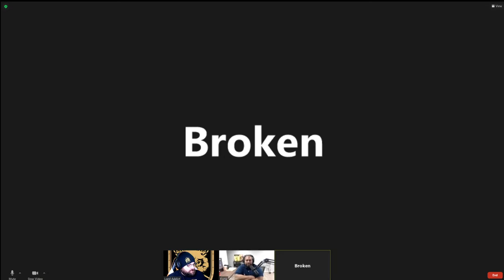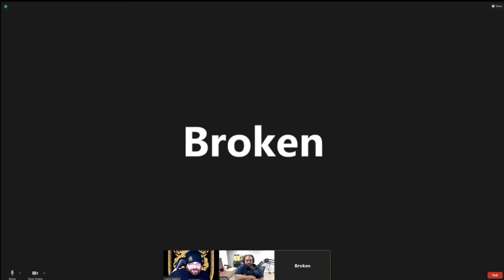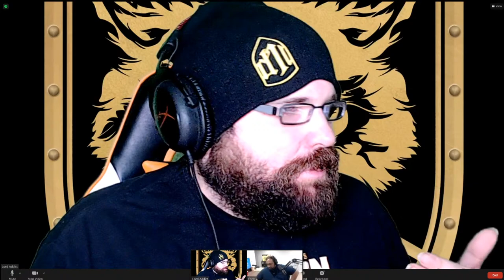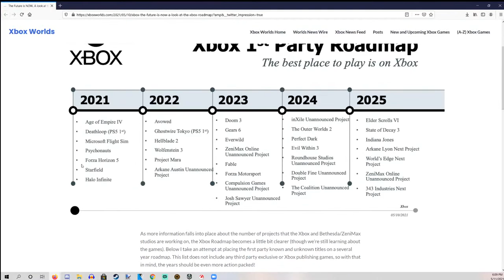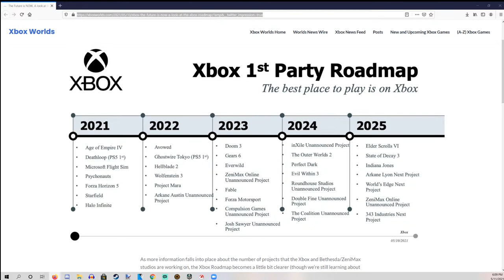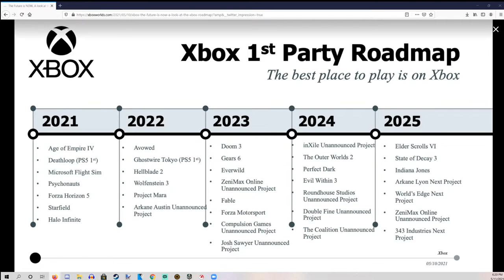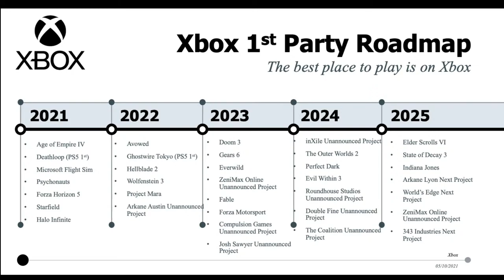1st Person Vs 3rd Person | Halo Infintie At E3 | Sunset Overdrive 2 On Ps5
New Overlay/Intro by Shaun Labrie

Sundays 1pm EST (11AM EST during NFL Season) FOR LIVE CHAT INTERACTION WITH THE LORDS!!

Check out the "Lords of Gaming Network" Discord server!

Welcome to the ILP! Join Lord Cognito, Lord Addict, Lord Sovereign and Lord King every week as we discuss everything that is Gaming, Combat Sports, Comics, Movies, and Destiny. Also make sure to follow us on these outlets.

Twitter Handles